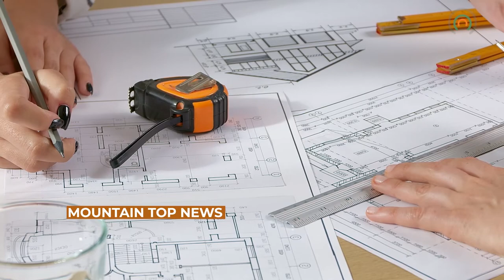Bid Awarded to Pike County Senior Center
The Pike County Senior Center has been awarded a bid to begin reconstruction.